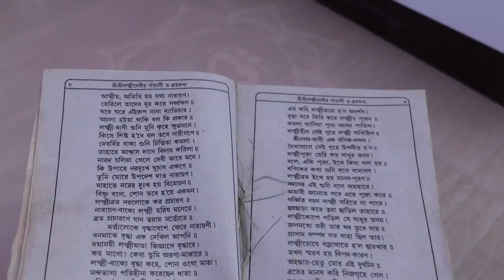Vlog #521: Har Sal Kriti Ki Birthday Dress Ke Sath Aisa Hi Hota Hai || Simply Laxmi's Life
Vlog #520: Har Sal Kriti Ki Birthday Dress Ke Sath Aisa Hi Hota Hai || Simply Laxmi's Life